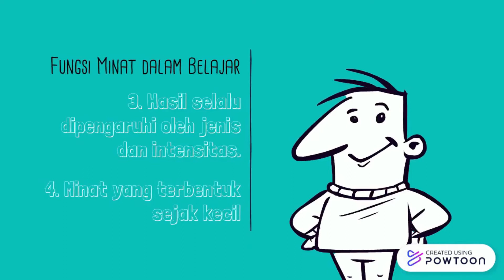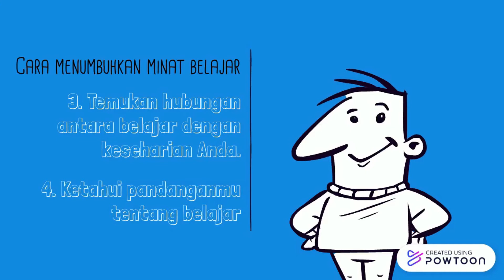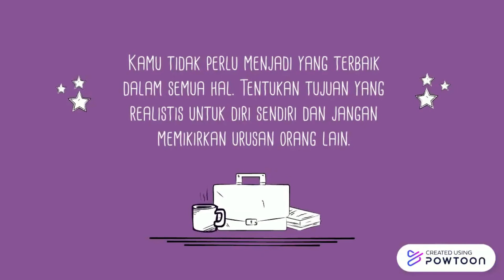Media Pembelajaran : "Cara Menumbuhkan Minat dalam Belajar"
Andre Fidhy Prathyvi
R5F
Universitas Indraprasta PGRI
Bimbingan dan Konseling

Dibuat dengan penuh kasih sayang